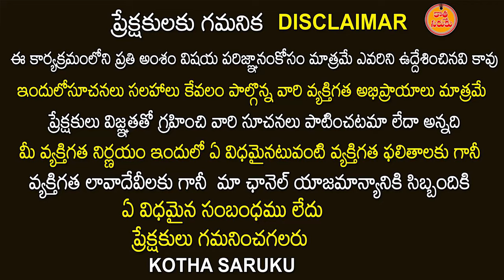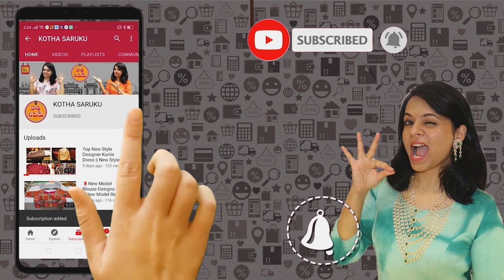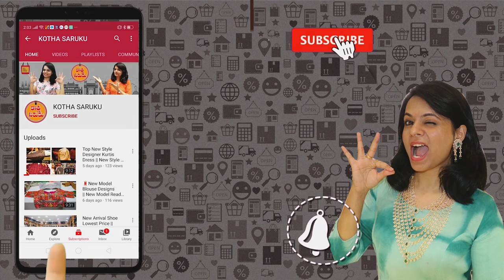Christmas decoration items and గిఫ్ట్ ఐటమ్స్ 🎁 Wholesale Market || bells, santa,dress,gifts, tonsils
Christmas decoration items and గిఫ్ట్ ఐటమ్స్ 🎁 Wholesale Market || bells, santa dress, gifts, tonsils, stickers, etc

Mahendra Marketing :-
#11-42-12, Ramgopal Street, Vijayawada -1